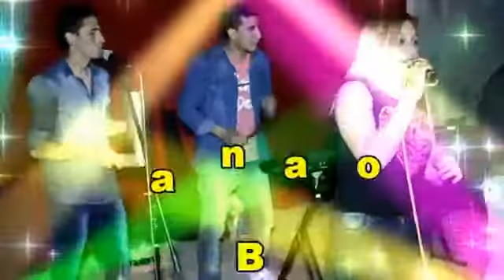Banda Loka en vivo - Cumple de Radio Uno (Du Graty) 16/09/16